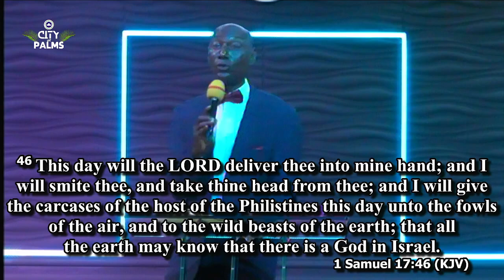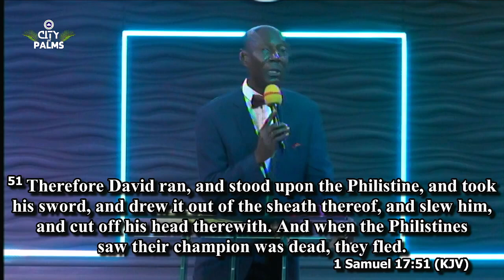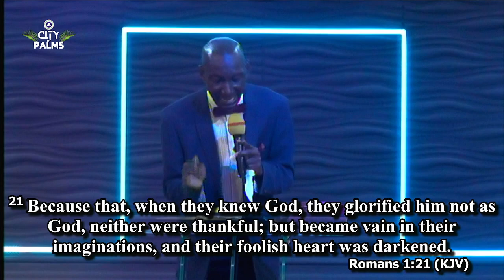DEACON. GOWON THOMPSON MINISTRATION | 2ND SERVICE | DIVINE UPLIFTMENT | SUN. 25TH AUGUST, 2024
Welcome to RCCG City of Palms.
Ministering: Deacon Gowon Thompson
Title: Divine Upliftment.

As you join our service may you receive the word destined for you and may God grant your hearts desire..